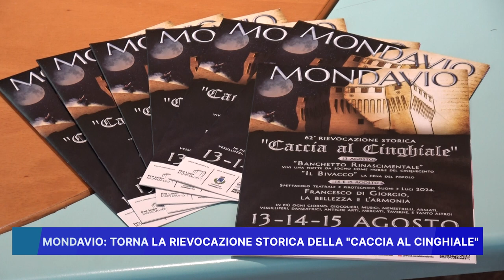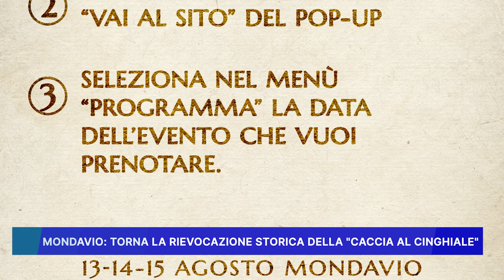MONDAVIO: TORNA LA RIEVOCAZIONE STORICA DELLA "CACCIA AL CINGHIALE"